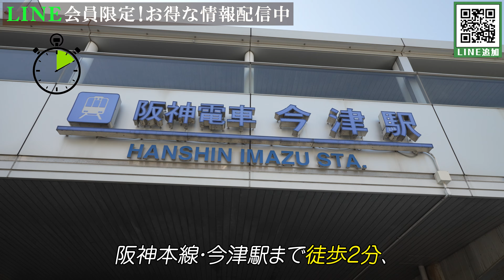【90秒で分かる！】徒歩2分！阪神本線・阪急今津線「今津」駅最寄の新築物件の周辺環境をご紹介！｜兵庫県西宮市｜プレジオ西宮今津｜ヨーロピアンスタイル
兵庫県西宮市に位置する「プレジオ西宮今津」は、阪神本線「今津」駅まで徒歩2分、そして、阪急今津線「今津」駅まで徒歩3分という便利な立地にある新築賃貸マンションです。今回の動画では、物件周辺のショッピング施設や飲食店、医療機関、さらにはおすすめスポットまで90秒で分かりやすくご紹介します！

「引っ越し」を検討中の方や、大阪・神戸エリアでアクセスの良い賃貸物件を探している方に役立つ情報をお届けします。

『プレジオ西宮今津』入居者募集中！
どこよりも早く情報をお届けします📣

今回は当物件の周辺環境のご紹介です！

【 動画目次 】
00:00 本編スタート
00:08 物件紹介
00:15 最寄駅
00:40 今津駅の周辺施設
00:47 エキーマ今津
01:01 ライフ 今津駅前店
01:11 今津医療センター
01:21 浜田温泉
01:40 物件に関するお問い合わせ先

※UCOM光レジデンスWi-Fiサービスについては、専有部内の通信を保証するものではありません。
　また、他の電波の影響を受ける場合があり、無線LAN通信が不安定になる場合があります。
※動画に記載の情報は配信日時点での情報です。

📍株式会社ベイシス
 大阪府大阪市中央区南船場1丁目18番11号 SRビル長堀13階（本社）
宅地建物取引業〈免許証番号：国土交通大臣 （1） 第 10343 号〉
 (社)大阪府宅地建物取引業協会会員